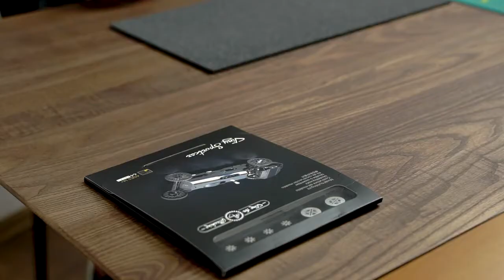Видеоинструкция по сборке Спорткара мини [Tiny Sportcar] от Time for Machine